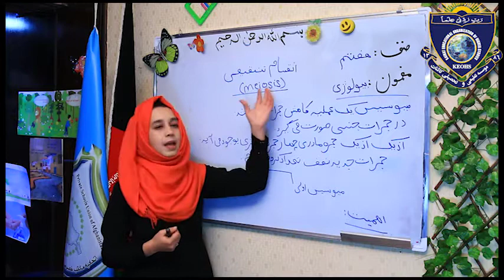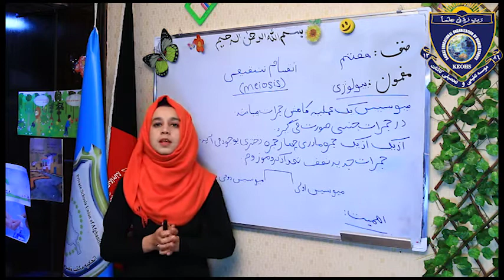biology For Class 7 Lesson 13